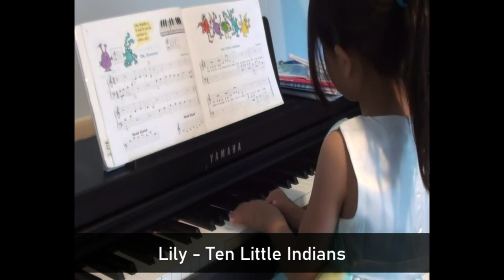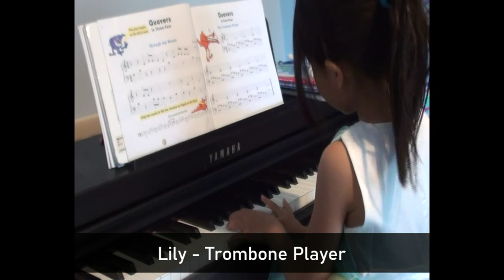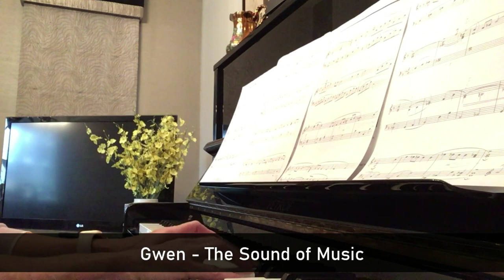Virtual Piano Concert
Thank you to everyone who took part in my first virtual piano concert!

Here is the playlist of everyone who performed and their pieces:

Beginners (pre-grades):

01:43 Jason - Ragtime Raggles, The Chimes, Old McDonald, Church Organ, New World Symphony, Row Your Boat
04:49 Max - Follow the Leader
05:35 Georgia - Sunrise, Through the Woods, Princess Waltz
07:15 Jonathan - School Days, Playing Tag
08:17 Alex - Canon in D by Pachabel
10:11 Lily - Ten Little Indians, Playing Tag, Trombone Player, Old McDonald
12:15 Xavier - Three Blind Mice
12:46 Rebecca - Minuet by Mozart
13:47 Mollie - Married Life
15:52 Andy - What a Wonderful World

Beginners (grades 1-3):

18:24 Lucy - Minuet in C, Happy Day, Egyptian Level, Wiegenlied
20:48 Carol - Where Do I Begin?

24:56 Bethan - Egyptian Level
25:53 Jill - Howard's Way

26:32 Duncan - Happy Day
27:09 Jack - Arabesque
27:48 Phil - When All the Saints, Waltz, Dusty Blue

Intermediates (grades 4-5):

29:48 Ellen - Joueur de Harpe
31:35 Gwen - The Sound of Music
35:09 Tamsin - Minuetto, Etude in A Minor, Film Noir
39:13 Alice - Harry's Wonderous World

Advanced (grades 6-8):

41:55 Molly - Venetian Boat Song 1 by Mendelssohn
44:51 Jackie - Remote Xianggelila